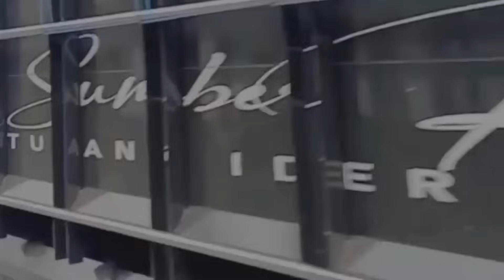Si DAWOK resmi dijual‼️Klarifikasi Bohari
untuk info pemesanan merchandise bohlawok dan info tentang Bohlawok ataupun ada keperluan lain
silahkan bs menghubungi kami melalui
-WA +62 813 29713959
-melalui instagram @bohlawok /@bohlawokstore
-atau melalui